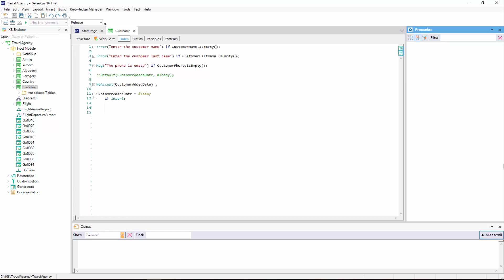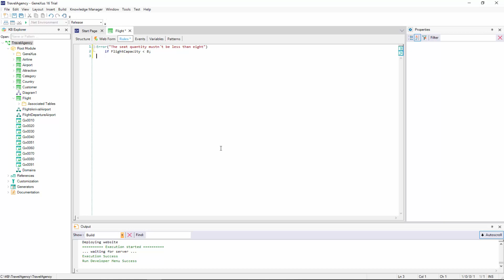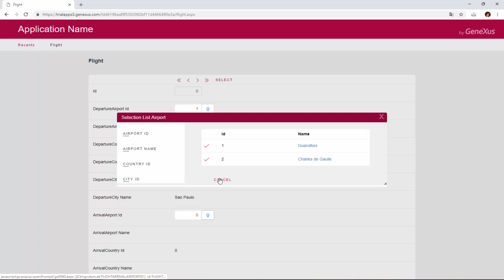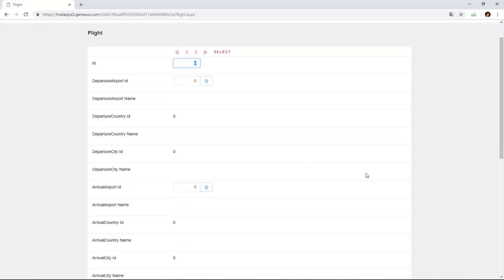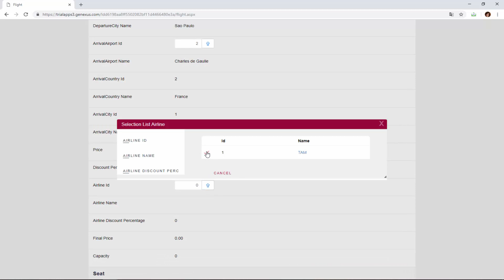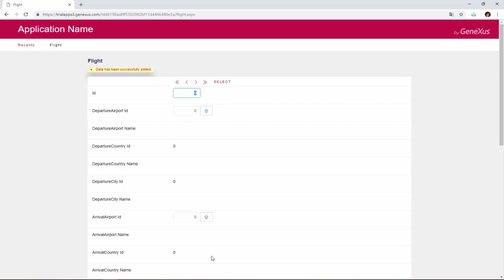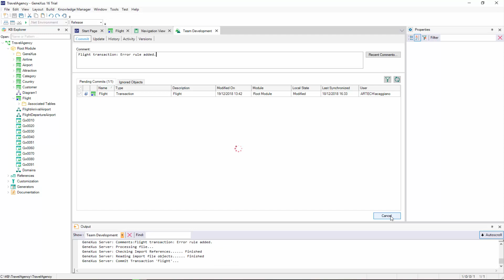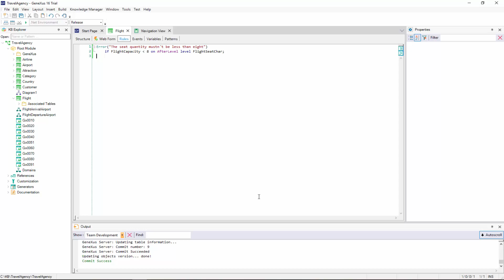Momentos de disparo de reglas en transacciones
A partir de un ejemplo en el que se necesita postergar el disparo de una regla de error para dar tiempo al usuario de ingresar datos de cabezal y líneas, se estudian los eventos de disparo de reglas en transacciones. Se pueden condicionar las reglas para que se disparen en estos eventos, y no antes ni después.